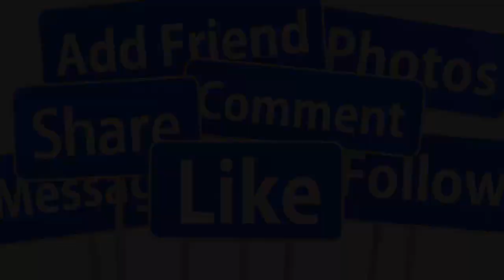🔴TIN NÓNG TRƯA 22/11: Hồ Văn Cường "Ra Đi Đ.ột N,gột" Tại Nhà Riêng Mạnh Quỳnh wendy G.ào K.hóc